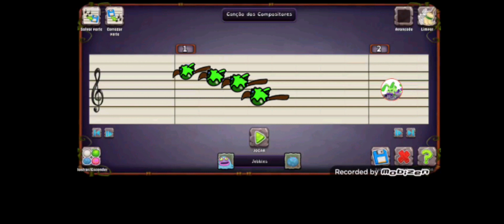como fazer o Pedro no msm